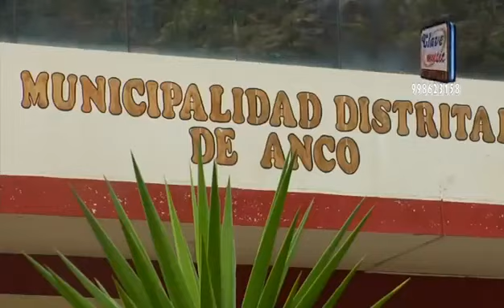DESDE LEJOS VENGO (Video Oficial)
SAMANTHA ARCE
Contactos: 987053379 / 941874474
Tema protegido por: INDECOPI, APDAYC & SONIEM

Samantha Arce ® 2019 / Lima, Perú